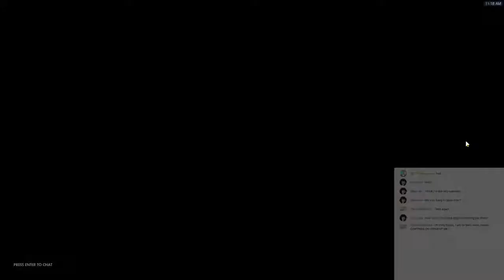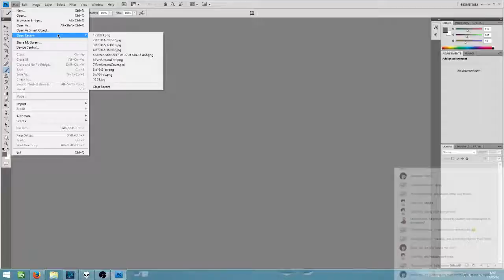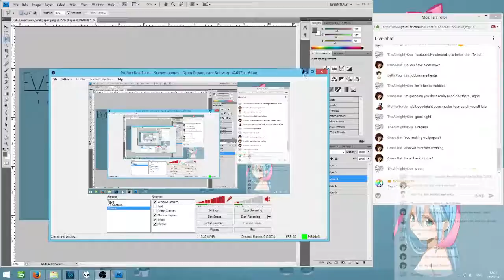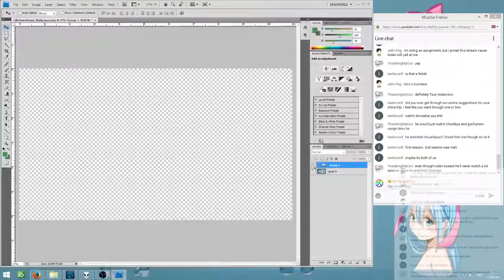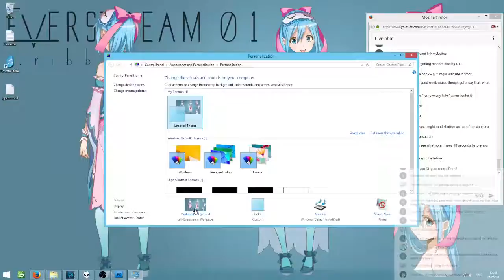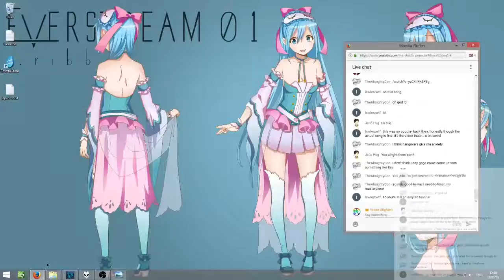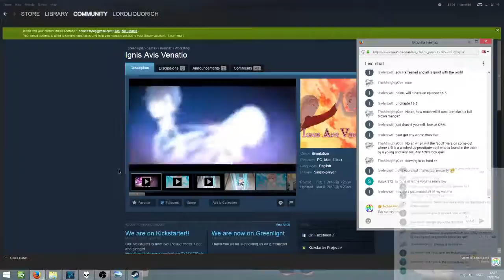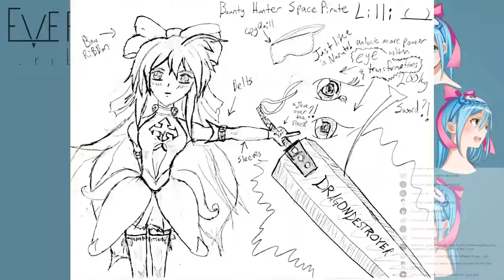[ARCHIVE] third (inter)National Nippon Netcast || Morning Stream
Oh, and hey, if you made it here and DIDN'T know I have a main channel, you can find that here:

You can further support me through my music (you can download it for free too! :D)

Hate waiting for my next review? I can't really fix that, but you can stay in the loop by following me on Tweeters: